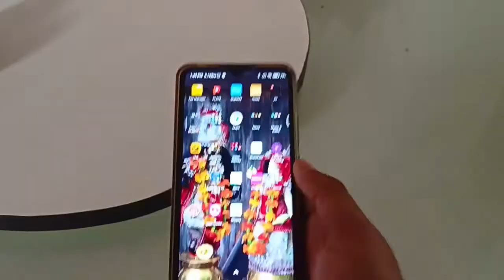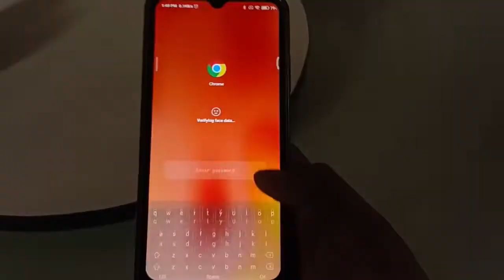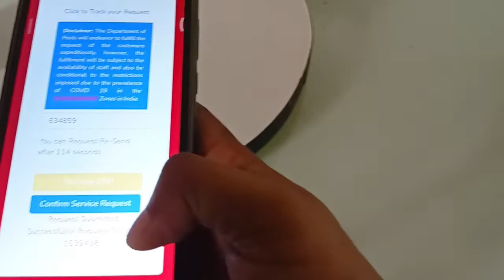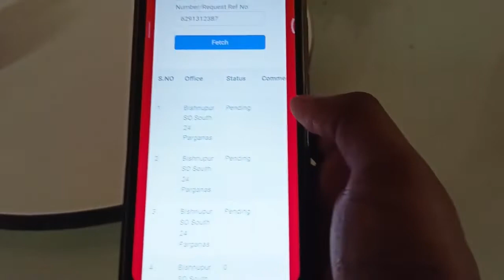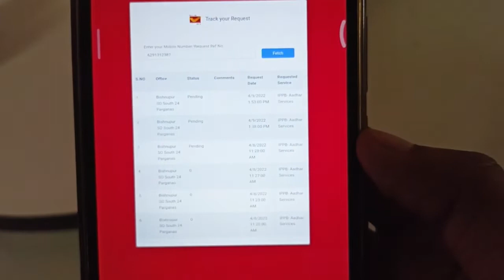𝗔𝗮𝗱𝗵𝗮𝗿 𝗰𝗮𝗿𝗱 𝗺𝗲 𝗺𝗼𝗯𝗶𝗹𝗲 𝗻𝘂𝗺𝗯𝗲𝗿 𝗸𝗮𝗶𝘀𝗲 𝗷𝗼𝗱𝗲 | 𝗟𝗶𝗻𝗸 𝗺𝗼𝗯𝗶𝗹𝗲 𝗻𝘂𝗺𝗯𝗲𝗿 𝘄𝗶𝘁𝗵 𝗔𝗮𝗱𝗵𝗮𝗿 | 𝗨𝗽𝗱𝗮𝘁𝗲 𝗻𝘂𝗺𝗯𝗲𝗿 𝗶𝗻 𝗔𝗮𝗱𝗵𝗮𝗿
Indian post payment bank ne aadhar home service start kar di hai. ab ghar se hi apne aadhar card me mobile number aur email id update kar sakte hai. aadhar card me mobile number kaise jode. ye is video me dekhiye

Aadhar card ke sath mobile number ka link hona zaruri hai. isse aap online bank account opening, demat account opening, csc apply, pm samman nidhi aur pension jaisi schemes ka benefits le sakte hai. is video me dikhaya gya hai ki kaise ghar se hi aadhar card me mobile number update karne ke liye request register karte hai

kalyanmondalofficial

Ludo Khelkar Paise Kaise Kamaye 2022 | Play ludo and earn Paytm cash live proof 100 % garranty

6 SECRET HIDDEN New WhatsApp Tricks NOBODY KNOWS 2022  | आपके फोन में WhatsApp है जानें ये 6 सेटिंग

ALSO SEARCH

aadhar card mobile number change aadhar card mobile number update aadhar card mobile number registration aadhar card mobile number link
update mobile number in aadhar card change mobile number in aadhar card aadhar card mobile number change 2021
how can i update mobile number in aadhar card online
aadhar card mobile number change aadhar card mobile number registration aadhar card me mobile number kaise jode
aadhar mobile number update fee
change mobile number in aadhar card online, aadhar card me mobile number kaise change kare
aadhar card me mobile number kaise change kare 2020
aadhar card me mobile number kaise change kare mobile se
how to change mobile number in aadhar card at home
how to change mobile number in aadhar card online 2020